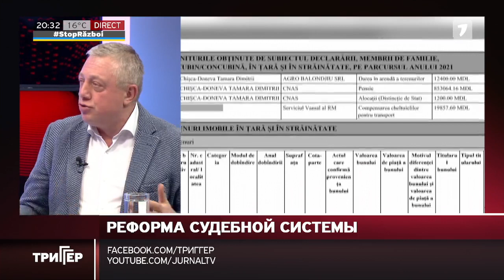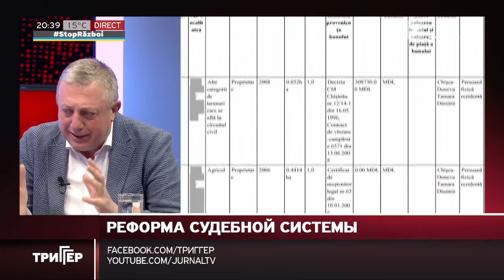Триггер: 33-й день войны в Украине, первые подвижки в переговорах между Киевом и Москвой. 29.03.2022